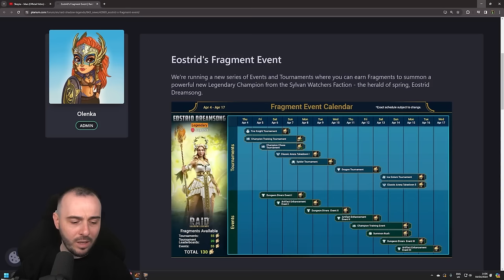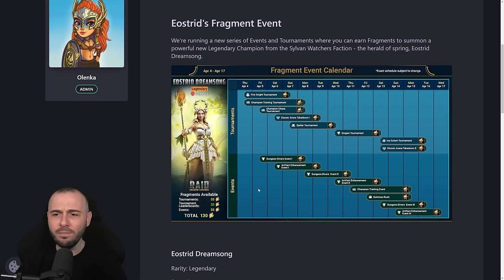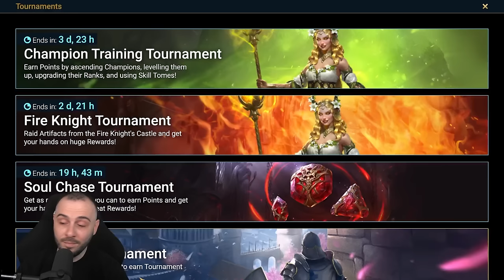FUSION CALENDAR BREAKDOWN... Eostrid Dreamsong Raid: Shadow Legends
✅You need help with Raid?
✅Get Easy Referrals and Infinite Multi Battles!